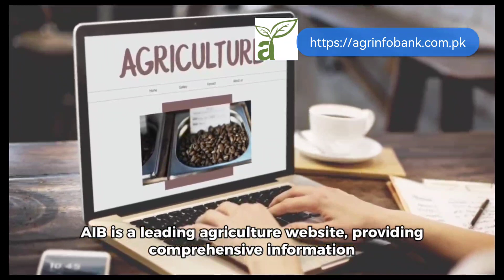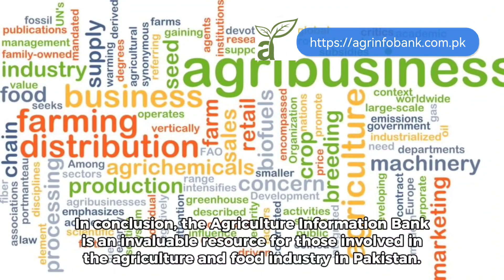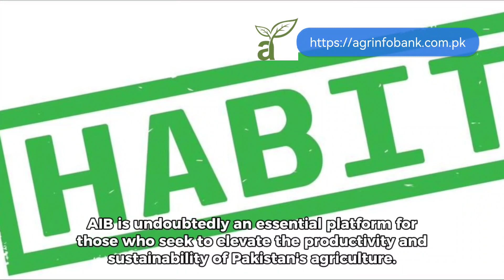Agriculture Information Bank l agriculture information website in Pakistan l agrinfobank.com.pk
🌾 Welcome to agrinfobank.com.pk- Your Gateway to Agricultural Excellence! 🚜

Explore the rich world of agriculture with ageinfobank.com.pk, Pakistan's leading agriculture information website. 🌱 We bring you the latest updates, expert insights, and resources to empower farmers, enthusiasts, and agripreneurs.

📚 **Key Features:**
- Timely Crop Insights 🌾
- Expert Farming Tips 🚜
- Market Trends and Prices 💰
- AgriTech Innovations 🌐